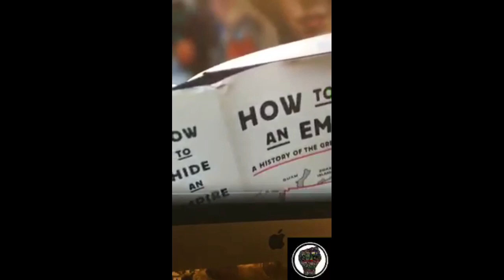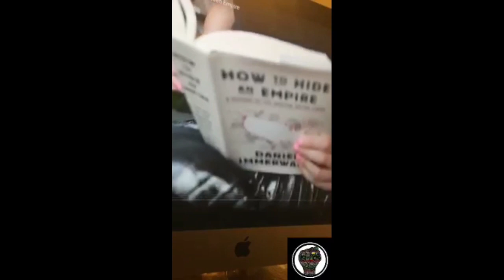RED PILL TALKS ABOUT GUN CONTROL, EL PASO, BECKY OBSESSIONS, AUTOMATION SOCIETY & SO MUCH MORE!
THANKS TO THE SUBSCRIBERS. WE CONSIDER Y’ALL FAMILY! MUCH LOVE & RESPECT! ✊🏿

For us to keep continuing to give y’all these exclusive contents from the most important intelligent minds in the CONSCIOUS COMMUNITY, LetsKEEPEMPOWERMENTING4life is going to need y’all to DONATE JUST 50 CENT or A DOLLAR to our cash app or to our PayPal at $Realfere

THAT’S ALL WE ASKING FOR!

SO BE APART OF HISTORY BY HELPING US BUILD OUR YOUTUBE CHANNEL BY JUST HITTING THE LINK TO DONATE ONE DOLLAR